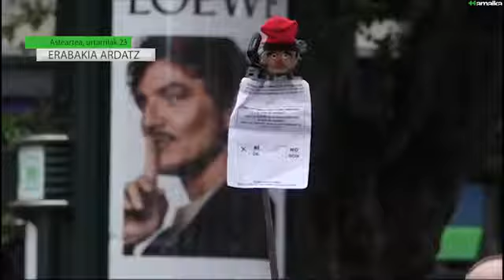ERABAKIA ARDATZ: Gure Esku Dagoren mugarria eta Kataluniako inbestidura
Inoizko mobilizaziorik handiena iragarri du Gure Esku Dagok ekainaren 10erako. Ziklo baten amaiera, eta datorrenaren hasiera izango da. Herritarren Ituna lantzen segitzen dute, eta udaberrian, zergatik eta zertarako erabaki nahi duten aztertuko dute herritarrek eta hainbat alorretako adituek. Aste honetan, gainera, Iñigo Urkullu Eusko Jaurlaritzako lehendakariarekin eta Jonan Fernandez BIzikidetza idazkariarekin elkartu dira Zelai Nikolas eta Anjel Oiarbide, GED-ren urteko planaren berri ematen.

Katalunian, berriz, Generalitateko presidentearen inbestiduraren aurrekariek markatu dute astea. Carles Puigdemont Generalitateko presidentegai izateko Roger Torrentek astearen hasieran eginda proposamena, erabakia bera, Auzitegi Konstituzionalean inpugnatzeko asmoa du Madrilek, nahiz eta Estatu Kontseiluak, hari aholkua eskatu ondoren, jurisprudentziari eta Konstituzioari erreparatuta horretarako oinarririk ez dagoela jakinarazi dion.